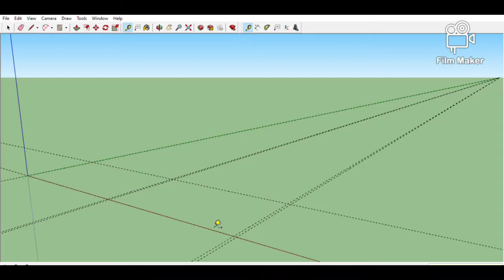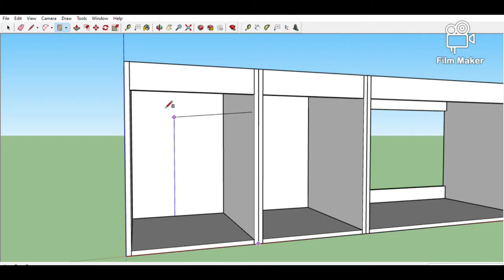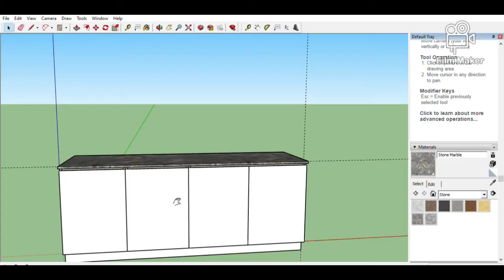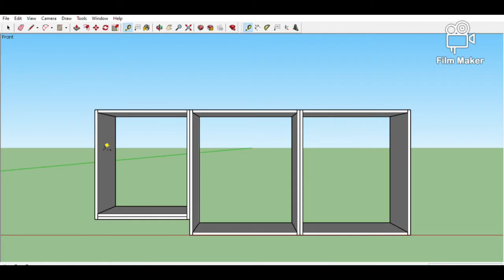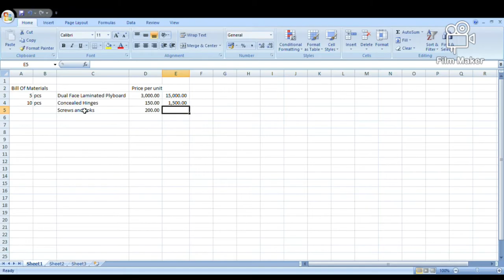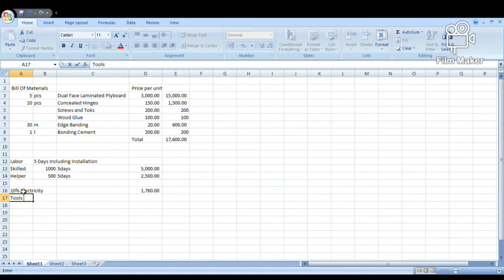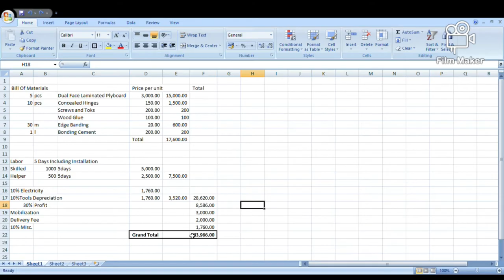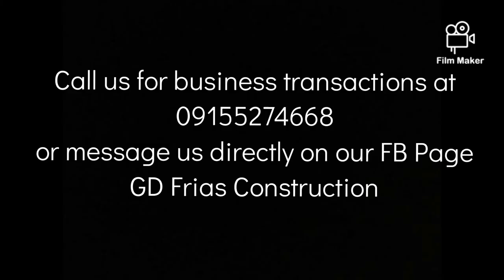Modular Kitchen Cabinet Cost / Computation of Labor and Materials and other overhead expenses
Detailed Bill of Material and Labor costing for Modular Kitchen Cabinet Costing

Or message on our fb page GD Frias Construction